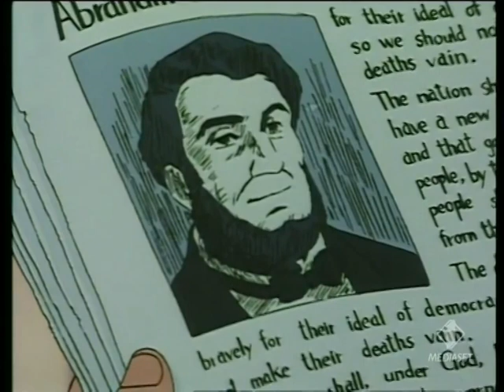Una per tutte, tutte per una - Ep 18 - Debutto in società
La storia è ambientata durante la guerra di secessione americana. Le quattro sorelle Meg, Jo, Beth e Amy March affrontano la vita di tutti i giorni con felicità e buonumore, sognando il proprio futuro. Ciascuna di loro ha un carattere particolare, ed è grazie a questo che riescono a rimanere una famiglia unita anche nelle avversità.

"Una per tutte, tutte per una" appartiene al World Masterpiece Theater della Nippon Animation ed è ispirato al romanzo "Piccole Donne" di Luisa May Alcott.